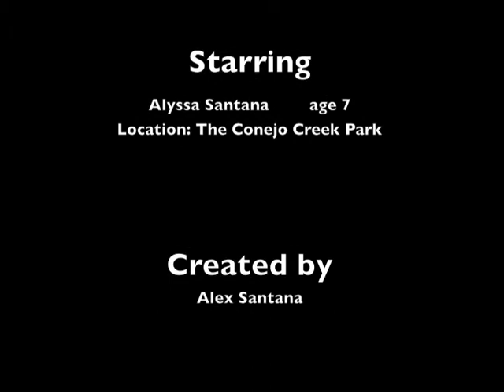Home made Short Films "FILM" # 1 conejo creek park. pocahontas "Listen with Your Heart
Alyssa Conejo Creek Park Thousand Oaks, CA. pocahontas "Listen with Your Heart II" - Linda Hunt & Bobbi Page. 7 year old girl feeding ducks. alex santana